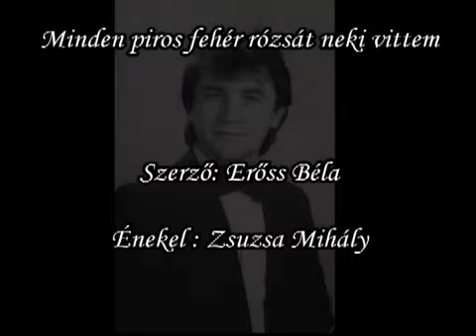ZSUZSA MIHÁLY - Minden piros fehér rózsát neki vittem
Minden piros fehér rózsát neki vittem
Szerző: Erőss Béla
Énekel : Zsuzsa Mihály